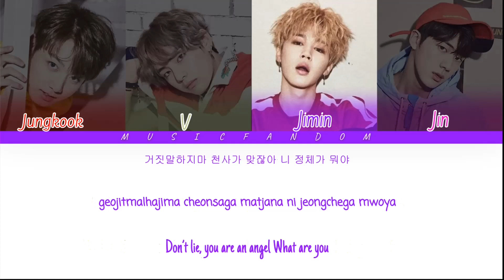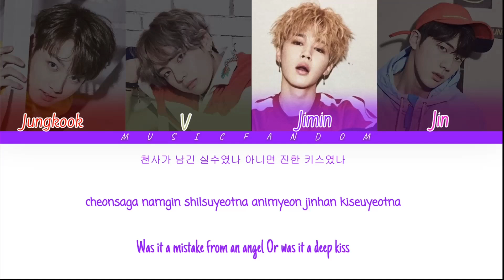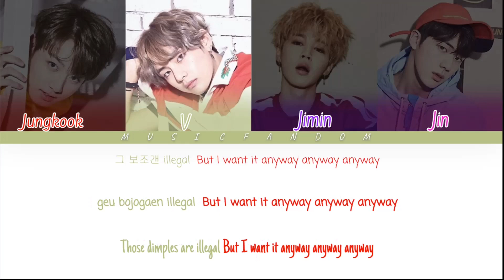BTS (방탄소년단) ~ Dimple/Illegal (보조개) [Color Coded Han|Rom|Eng|가사]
Track: Dimple/ Illegal
Artist: BTS (Jin, Jimin, V, Jungkook)
Year: 2017

Credits:
Color Code: Music Fandom/Color Coded Lyrics